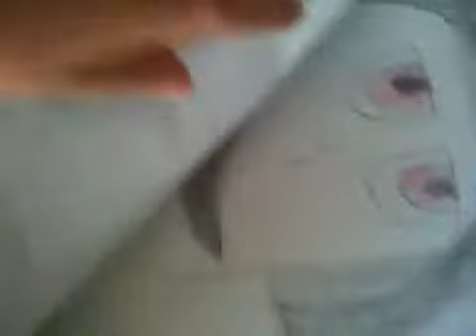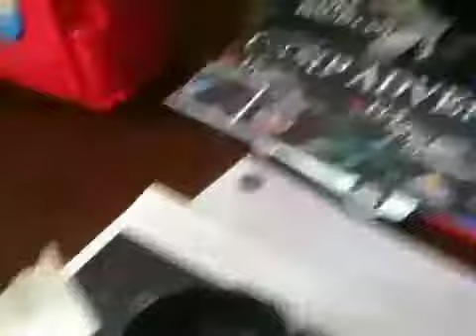LOL RANDOM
Instagram.com/jaxhelms